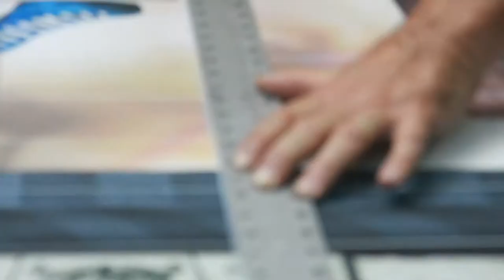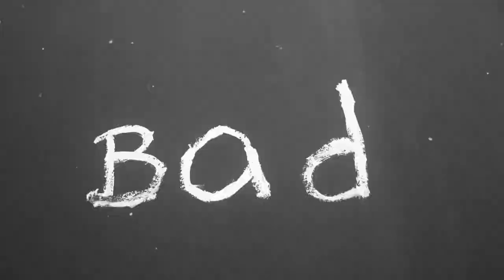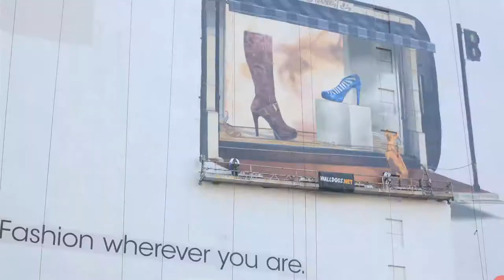PROCESS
A stop motion documentary

of

The Hotel Figueroa

being

handpainted

for

Ebay.

The Walldogs

Rick Robinson

and

Jeff Jan.